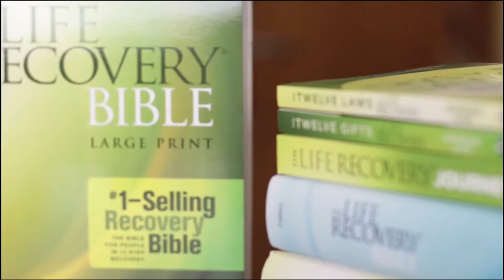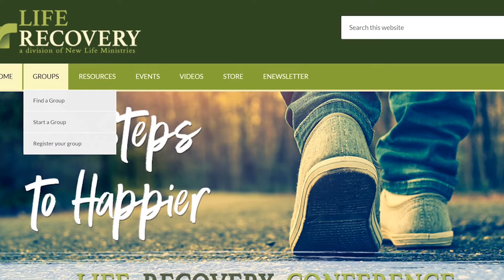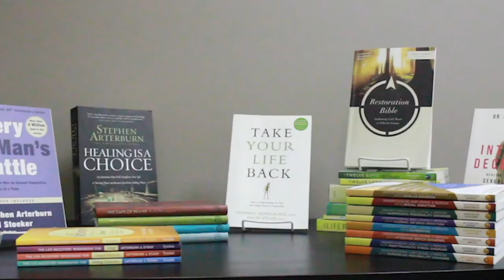Understanding Codependency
Welcome to Life Recovery Today with Stephen Arterburn!

Steve Arterburn addresses codependency, explaining what codependency is and is not, how to recognize the signs of being codependent, the impact of being codependent on yourself and others, and steps to take to resolve this issue.

Tune in to new episodes of Life Recovery Today with Stephen Arterburn EVERY THURSDAY at 11am ET on NRBTV.

Do you need help? Call 800-NEW-LIFE.